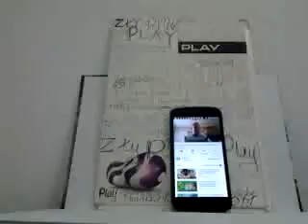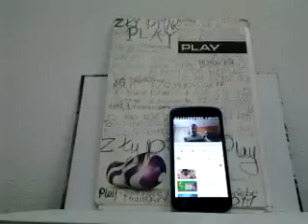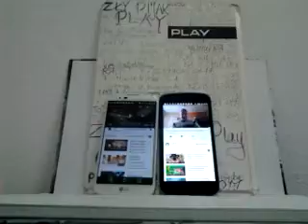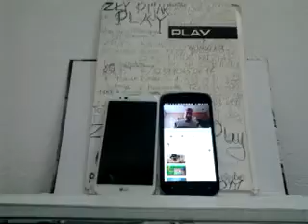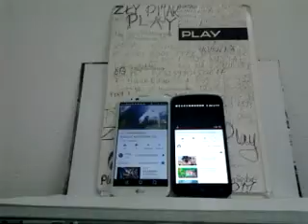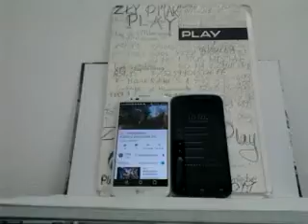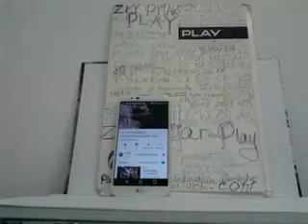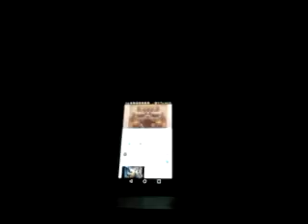DAMY RADĘ,GDY MAZUR ZA DORADZANIE NA STRONĘ PEPICZKÓW PRZEPĘDZIMY I PO LICHWIE!!!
MAKRYNA MIECZYSŁAWSKA JECHAŁA PEWNIE DO SAMEGO RZYMU NA DOBRYM WOZIE. ,NIESIONA PRZEZ BARDZO WIELU MURZYNÓW DIABŁA//-CZY MAKRYNA JECHAŁA DO PAPIEŻA Z MISJA JAKĄŚ,CZY GŁOSIŁA PO DRODZE DO RZYMO--ŁACINY PRAWDĘ Z PISMA ŚWIĘTEGO BIBLII?Z PEWNOŚCIĄ,-NIE!EDUKACJA W RADIU CONCHITA EXTRA,TO COŚ BARDZO ZNANEGO,ŻE LUDZIE WIEDZĄ IŻ KAŻDY NAUCZYCIEL .TEŻ NAWET MUSI SIĘ DOKSZTAŁCAĆ!/CHCIAŁ,CZY,-NIE,TO I TAK DOŚWIADCZENIE CZYNI MISTRZA!NAWET,GDY NAUCZYSZ SIĘ KILKU JĘZYKÓW OBCYCH DOBRZE JEST,ABYŚ DALEJ UCZYŁ TEŻ KOGOŚ INNEGO,ABY SIĘ ZAPRAWIĆ W BOJU!//PIERWSI CHRZEŚCIJANIE,GDY SZLI GŁOSIĆ DWÓJKAMI,BO JEZUS 72-U WYSŁAŁ PO DWU,ABY SZLI OD DRZWI DO DRZWI//-WTEDY OWI CHRZEŚCIJANIE ZAPRAWIALI SIĘ W BOJU O WIARĘ!!!//SZATAN NIE ŚPI I PRAKTYCZNIE DIABEŁ ZAWSZE DZIAŁA,ŻE CIĘŻKO BARDZO BYŁO UTRZYMAĆ SIĘ PIERWSZYM CHRZEŚCIJANOM W WIERZE ZE WZGLĘDU NA PRZEŚLADOWANIA CHOĆBY//-NATOMIAST ŻYDOM TEŻ BYŁO W OGÓLE NAWET I PRAWDĘ POZNAĆ O CHRYSTUSIE,GDY SAMI SOBIE NABRUŹDZILI I CHRYSTUS BYŁ NOWOŚCIĄ DLA NICH,CHOĆ NIE MUSIAŁ JEZUS CHRYSTUS BYĆ NOWOŚCIĄ ZE WZGLĘDU NA 312 PROROCTW,KTÓRE SIĘ NA NIM SPEŁNIAŁY!/-BADAJCIE PISMA,CZY TAK SIĘ RZECZY MAJĄ,-BIBLIA!!!//GŁOSILI WIĘC ZE WZGLĘDU NA WYDANIE ŚWIADECTWA O CHRYSTUSIE I SAMI SIĘ W WIERZE WZMACNIALI//APOSTOŁ PAWEŁ ZABRAŁ DO GŁOSZENIA NAWET MŁODEGO TYMOTEUSZA/-DOBRZE ZROBIŁ!!!//WIEDZA Z PISM WZRASTAŁA/-WIARA TEŻ WZRASTAŁA//-TAK WSPANIALE WYKSZTAŁCENI ŚWIADKOWIE JEZUSA CHRYSTUSA/-ŚWIADKOWIE JAHWE/-ŚWIADKOWIE BOŻY NIE POTRZEBOWALI W KONSEKWENCJI WZRASTANIA W WIERZE UPEWNIENIA W POSTACI CUDÓW DLA POPARCIA,ŻE SA NA DOBREJ DRODZE,BO DUCH JAHWE I TA CIĄGLE ICH WSPIERAŁ W DZIAŁALNOŚCI GŁOSZENIA EWANGELII O CHRYSTUSIE CO DO NADCHODZĄCEGO KRÓLESTWA JEGO!!!PSALM 110 MÓWI PROROCZO WŁAŚNIE,ŻE JAHWE DAŁ MU PANOWANIE I WŁADZĘ NAD ZIEMIĄ/ CZY CHCESZ TERAZ PRZYŁĄCZYĆ SIĘ DO ZBORU,KTÓRY GŁOSI,AŻ DO SAMIUTKIEGO KOŃCA TEGO ZŁEGO SYSTEMU RZECZY?,-ZAPRASZAM/-ZAPRASZAMY PAŃSTWA BARDZO SERDECZNIE SIĘ PRZEKONAĆ,ŻE W ISTOCIE SKORO BIBLIA JEST SPÓJNA LOGICZNIE,TO NIE MA INNEJ DROGI ZBAWIENIA,JAK TA,DROGA BOŻA DROGA:NIE W LEWO,NI W PRAWO NIE ZBACZAJ JUŻ Z NIEJ!!!/CZASEM TRZEBA PRZEJŚĆ PRYSZNIC OŻYWCZYCH WÓD PŁYNĄCYCH ZE SŁOWA BOŻEGO:HEJ PRAGNĄCY,PRZYJDŹCIE TU,-WODĘ ŻYCIA DARMO PIĆ. !/-ZAPRASZAMY!!/-JESZCZE NIGDY NIE BYŁO TAK DOBRZE ,JAK TERAZ W XXI WIEKU,ŻE PRAWDY BIBLIJNE MOŻNA POZNAWAĆ W INTERNECIE,A POTEM MOŻNA PRZEKAZYWAĆ DALEJ JAKO ŚWIADKOWIE POWTARZAJĄC RANO,W POŁUDNIE,WIECZOREM,CZY NAWET IW NOCY! STRASZNIE CIEKAWE SĄ KOMENTARZE W KANALE WIESIOLANDIA PLUS YOUTUBE,COM/-RÓWNOLEGLE,A MY TYLKO DODAMY,ŻE WSZELKIE FIRMY OSZYSTYSTYCZNE,KTÓRE CHCĄ OSZUKAĆ,LICZĄ,ŻE KOGOŚ W SZPONY SWE ZŁAPIĄ,ŻE LUDZIE DO SAMEGO KOŃCA NIE WIEDZA O CO CHODZI,JAK KOBIETA POWIEDZIAŁA,ŻE TEŻ NIE WIE ZA CO PŁACI,GDY OD 300 ZŁOTYCH ZACZĘŁO SIĘ U NIEJ OD FINANSOWANIA PRZY BUDOWIE GROBU SWOJEJ MAMIE!//ALE W OGÓLE,ŻE TA CAŁA LICHWA,ANI CHRZEŚCIJAŃSKA JEST ,ANI PRAWOSŁAWNA,BO ŚWIĘTY PORFYRION PRZECIWNY BYŁ LICHWIE,WIĘC PO CO MIELIBYŚMY TRZYMAĆ W POLSCE LICHWIARZY,CO SZKODZĄ NARODOWI POLSKIEMU,BO SZKODZĄ LUDZIOM!?//NAWET SAME FIRMY POŻYCZKOWE SPLAJTOWAŁY I ZAMKNIĘTO 360 ODDZIAŁÓW FIRMY SAMOCHODZIKA,KTÓRY MAM,JAKO PAMIĄTKĘ CHWILÓWEK!//CZYTAJ WIĘC KOMENTARZE NA WIESIOLANDIA PLUS,A JUŻ WSZYSTKO JASNE BĘDZIE,ŻE PAJĘCZYCA JAKA ZŁAPIE CIEBIE,TO NIE PUŚCI//-LUDZIE SĄ STRASZNIE GŁUPI,KTÓRZY POZYTYWNIE WYPOWIADAJĄ SIĘ ,BO DOSTALI PIENIĄDZE NIE WIEDZĄC ,JAKA LICHWA ICH CZEKA!//KOMENTARZE DOTYCZĄ FIRMY POLCREDIT Z POKORNEJ 2,SPRAWDZARKA WONGA,EXTRA PORTFEL,MONY MAN,KTÓRE WCALE NIE DAJĄ ZA DARMO DOBRYCH PIENIĘDZY BEZ LICHWY,A TYLKO KŁAMIĄC CHWALĄ SIĘ,ŻE TAK JEST!//CAŁE MNÓSTWO OSZUSTW JEST BO I BANKI I FIRMY MNIEJSZE,A WIĘKSZE NIE SĄ POLSKIE,ŻE TO TEZ TAK SAMO SIĘ MA DO PRAWDY TREŚCI GAZET,ŻE JAK GAZETA OBCA,TO WIADOMO,ŻE JAKO OPŁACANA KOMU MOŻE SŁUŻYĆ I PO CO POLSKA WPUSZCZA FIRMY TAKIE DO SIEBIE ,KTÓRE ZACHOWUJĄ SIĘ ,JAK KOŃ TROJAŃSKI!//LUDZIE SĄ TAK GŁUPI,ŻE NAWET MÓWIĄ,ŻE ŚWIADKOWIE JEHOWY IM KONTA BLOKUJĄ//-ŚWIADKOWIE JEHOWY ,TO MOGĄ SIĘ POSKARŻYĆ,ŻE KTOŚ KŁAMIE,ŁŻE I NARUSZA ICH DOBRE IMIĘ,WIĘC MAJĄ RACJĘ,BO RADIO OD RANA,ŻE DUDA MÓWIŁ O TAKIM BOHATERZE,KTÓRY NIE SKARŻYŁ SIĘ I MOŻE TO BYŁO DOBRE,ALE TYLKO I W JEGO I W TYM JEDNYM PRZYPADKU!